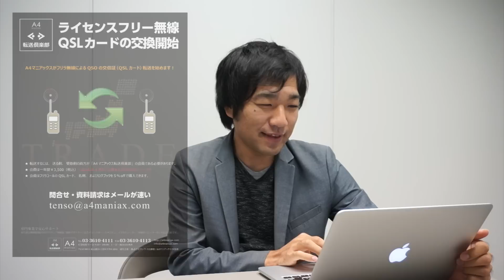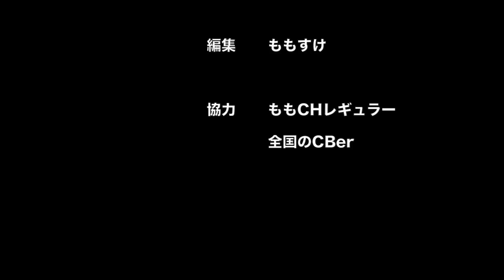賛否両論でいいじゃない！？ A4マニアックスのQSLカード転送サービス ライセンスフリーラジオ向け（市民ラジオ、特定小電力トランシーバー、デジタル簡易無線）